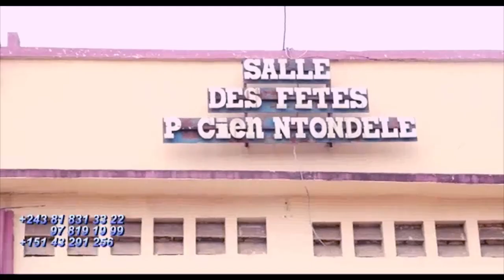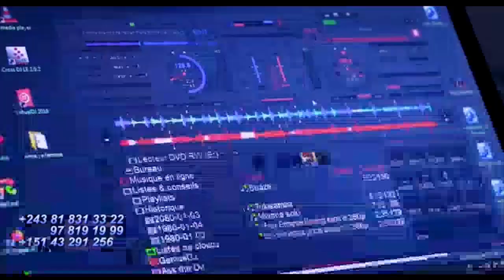Détail Sur Affaire KOFFI OLOMIDE Afini Danseuse LIFOKU Ba COMBATTANTS B'annuler CONCERT Ya PARIS